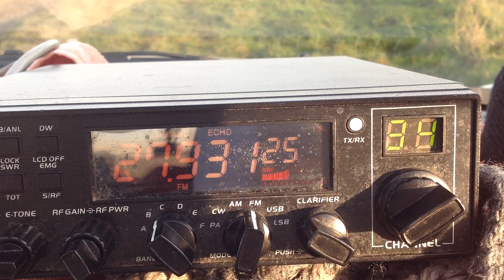SundayDX26CT141BerkshireDowns 4 12 2016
Sid 26CT141 on the Berkshire downs.70 miles west of London.
Running the Sunday DX ...4th of December 2016..A few QSOs...